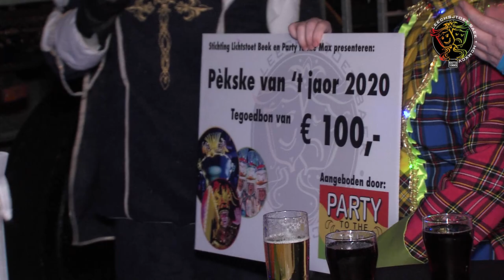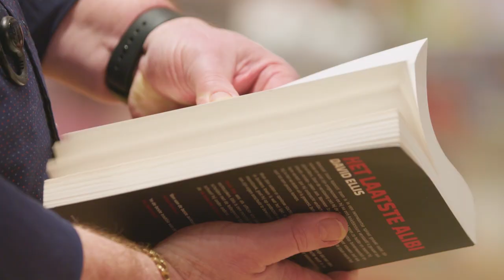Leechsjtoet live! 2020 Pre party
Lichtstoet Beek